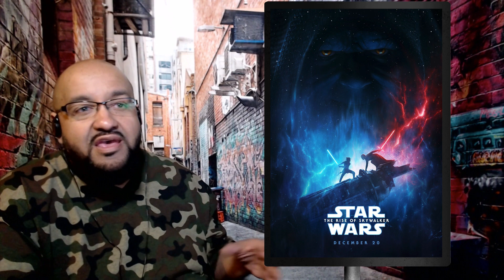Star Wars The Rise of Skywalker Final Trailer REACTION 💫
Star Wars The Rise of Skywalker Final Trailer reaction from me, your Street Level Critic. Star Wars The Rise of Skywalker comes out on December 20, 2019. The surviving Resistance faces the First Order once more in the final chapter of the Skywalker saga. What did you guys think of this follow up to The Last Jedi? Was it better or worse than what you expected? From just the trailer, where do you rank this with the last few Star Wars movie trailers?? Are you going to check it out in the theaters opening weekend??? Is this an IMAX worthy movie???

I answer back to ALL my comments so let's discuss!!!